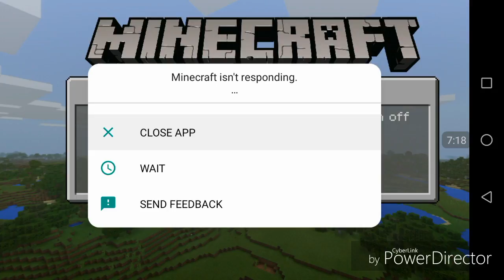Gold Ninja gaming way minecraft hate me !!!!! Help mojang